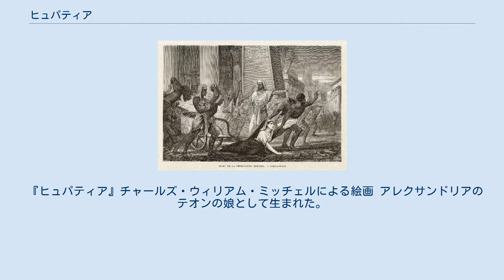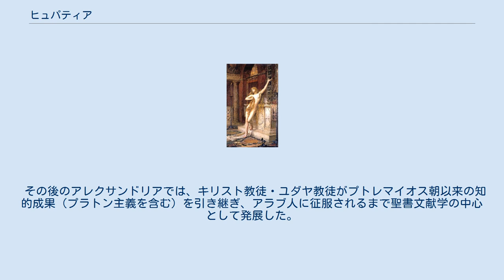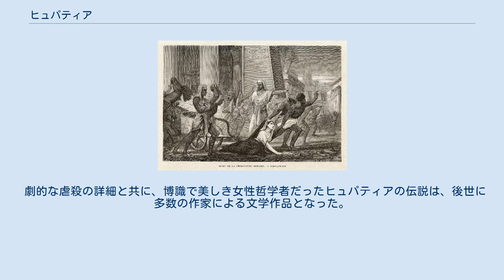ヒュパティア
ヒュパティア（Ὑπατία, Hypatia、350年～370年頃 - 415年3月）は、東ローマ時代のエジプトで活動したギリシャ系の数学者・天文学者・新プラトン主義哲学者。
ハイパティアともヒパティアとも呼ばれる。
暴徒によって殺された。
言い伝えによると生きたまま肉を骨から削ぎ落とされ殺害されたとされる（後述参照）。
 『ヒュパティア』チャールズ・ウィリアム・ミッチェルによる絵画 アレクサンドリアのテオンの娘として生まれた。
400年頃、アレクサンドリアの新プラトン主義哲学の学校の校長になり、プラトンやアリストテレスの思想について講義を行ったという。
当時の彼女の書簡、例えばシュネシオス（その後410年頃にキレナイカ地方のプトレマイスの司教となる）との間で交わされた書簡のいくつかはまだ現存している。
 数学と哲学の教えを、新プラトン主義の創始者プロティノスと新プラトン主義のシリアでの分派の創設者イアンブリコスの2人から受けた。
彼女は様々な書物に対して註解を著した。
後世の『スーダ辞典』によれば、ディオファントスが著した『算術』にも、ペルガのアポロニウス著の『円錐曲線論』にも、そして、天文のカノン（おそらくはプトレマイオスの『アルマゲスト』）に対しても註解を著したという。
彼女の父テオンの著した『アルマゲスト解説』第3巻にも彼女が加筆したと伝えられる。
これらの註解は散逸してしまったが、『算術』の註解は現存するアラビア語版の一部として断片的に残っている。
 彼女のアストロラーベ（天体観測儀）とハイドロスコープ（液体比重計としてピエール・ド・フェルマーによって17世紀に確認された）の発明については、彼女に意見を聞いたシュネシオスの手紙の中で知られていることから、彼女が特に天文学と数学に専念していたことを示している。
また、彼女による哲学の著述も全く存在は知られていない。
 新プラトン主義の他の学校の教義より、彼女の哲学はより学術的で、その関心のためか科学的で神秘主義を廃し、しかも妥協しない点では、キリスト教徒からすると全く異端であった。
 それでも、「考えるあなたの権利を保有してください。なぜなら、まったく考えないことよりは誤ったことも考えてさえすれば良いのです」とか「真実として迷信を教えることは、とても恐ろしいことです」という彼女のものであると考えられている言動は、当時のキリスト教徒を激怒させた。
 その時すでに彼女は、キリスト教から見て神に対する冒涜と同一視された思想と学問の象徴とされた。
 キリスト教徒のテオドシウス1世（379年 - 392年:ローマ帝国東部の皇帝→392年 - 395年：全ローマ帝国の皇帝）は、380年に異教と異端アリウス派に対してローマ帝国全域での迫害の方針を定めた。
 391年、テオドシウスはテオフィロス（アレクサンドリアのキリスト教司教）の求めに答えて、エジプトの非キリスト教の宗教施設・神殿を破壊する許可を与えた。
キリスト教の暴徒は、サラピス寺院やアレクサンドリア図書館や他の異教の記念碑・神殿を破壊した。
その後、393年には法律で暴力、特に略奪とユダヤ人のシナゴーグの破壊を抑えようとの試みがなされた。
 だが、412年、アレクサンドリアの総司教 アンティオキアのヨハネス1世が後ろ盾となっていた強硬派のキュリロスによる異教徒迫害および破壊活動が起きた。
 そしてキリスト教徒の集団により、414年、アレクサンドリアからのユダヤ人の違法で強制的な追放がなされ、緊張がその頂点に達する。
 虐殺されるヒュパティア こうした雰囲気の中で415年、暴徒（キリスト教徒かどうかは不明）によって殺された。
エドワード・ギボンは『ローマ帝国衰亡史』にて、四旬節のある日、総司教キュリロスらが馬車で学園に向かっていたヒュパティアを馬車から引きずりおろし、教会に連れ込んだあと、彼女を裸にして、カキの貝殻で生きたまま彼女の肉を骨から削ぎ落として殺害したと伝えている。
 この事件によりエフェソス公会議が開かれ、総司教もネストリウス派も一致して、「キュリロスは教会を破壊するために生まれ育ってきた怪物である」と非難した。
現在も教会暦による聖人カレンダーにはキュリロスの名は掲載されていない。
 その後のアレクサンドリアでは、キリスト教徒・ユダヤ...